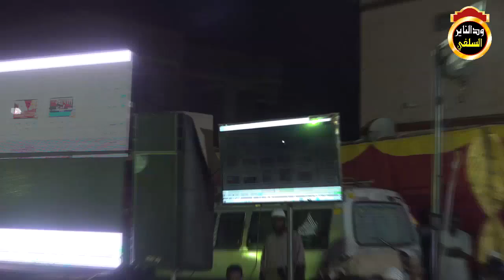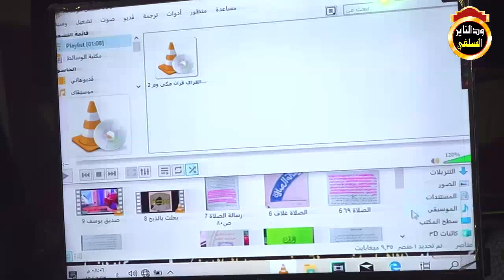الرد على القراي في طعنه في القرآن - الشيخ شهاب عوض 2021